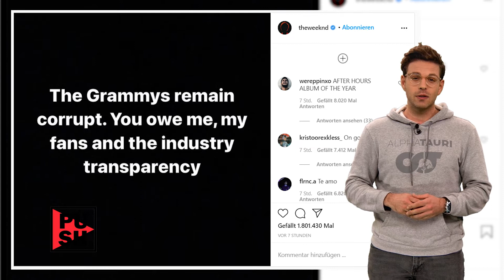Nikolo-Frage geklärt ++ Spendenrekord trotz Corona | krone.tv PUSH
Willkommen zu deinem PUSH-Update am Mittwochabend. Jetzt ist die Frage geklärt ob der Nikolo kommt oder nicht. UND: Trotz Corona-Pandemie ist die Solidarität zu spüren, denn es gibt einen Spendenrekord! All das und noch mehr gibt's von unserem Moderator Jakob Glanzner.